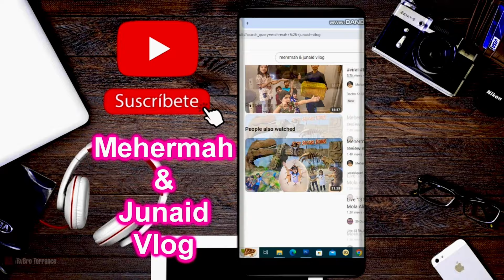Mehermah Ny Hassan Per Bicycle Charah Di 😫 Hassan Ko Boht Dard Hua